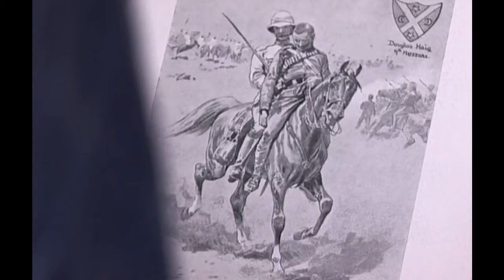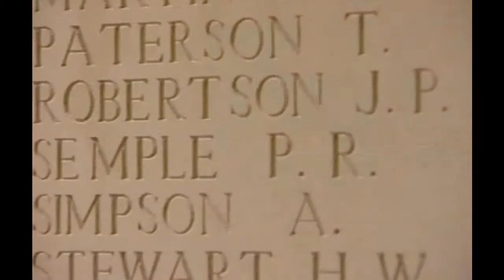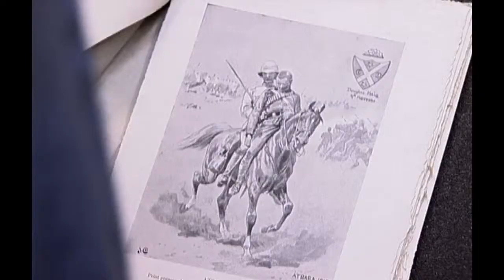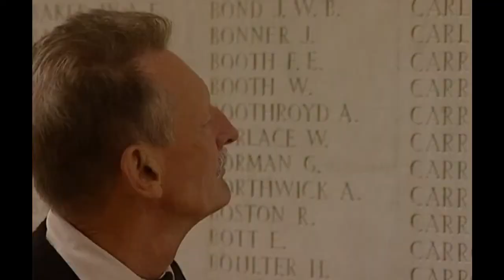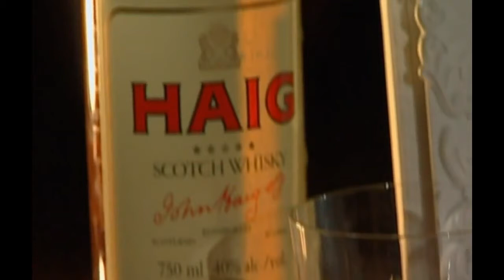Great British commanders Douglas Haig 1/2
A short documentary on the controversial  I British Military leader Field shal Douglas Haig. Focusing on the tactics that he used within the Battle of the Somme and the Third Battle.

Various British Historical Documentaries. Like these programs? See more British historical programs and series at YouTube channel 7rotorhead -

General Lord Douglas Haig (Earl Haig) in Canada; 1920s; with  I veterans and current troops. On deck of ship or quayside, Lord Haig inspecting veterans who are wearing their medals.